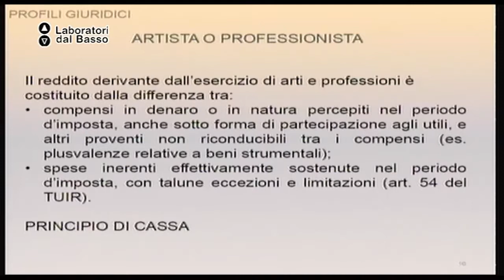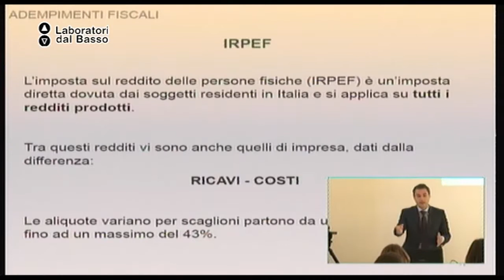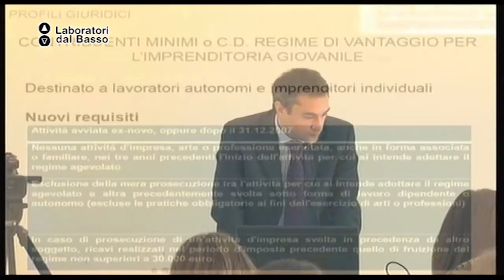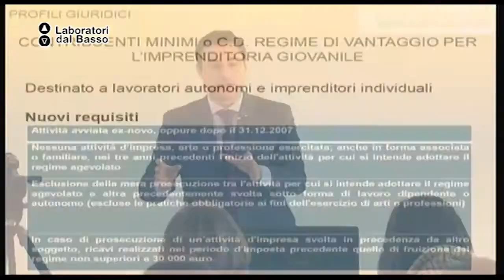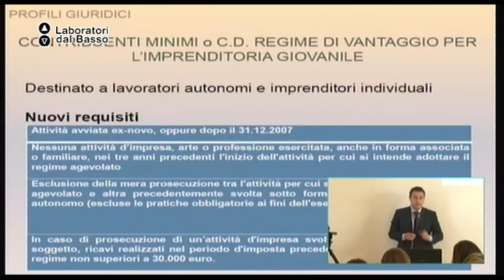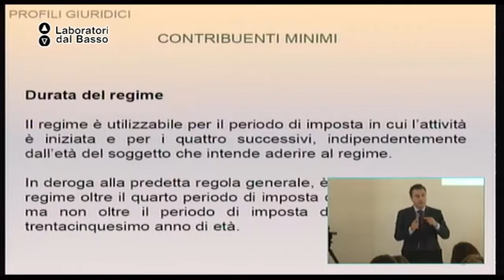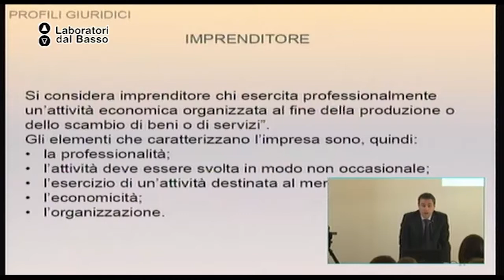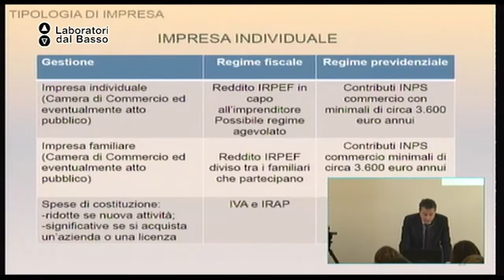Ldb Storyselling_04 (parte 2) Sanna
LdB Storyselling
Lezione 04 (parte 2): L'aspetto burocratico dei lavori creativi
Docente: Salvatore Sanna
Contenuti: l'aspetto burocratico dei lavori creativi attraverso l'esperienza di un commercialista che quotidianamente tratta i casi commerciali di artisti

Luogo: IMake, Putignano (Ba)
Proponenti: Sedimentazione